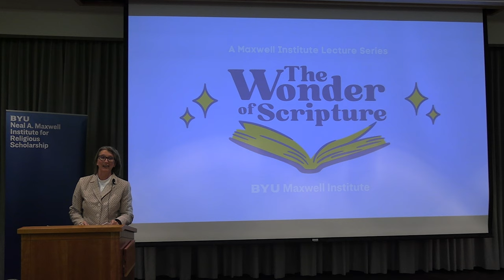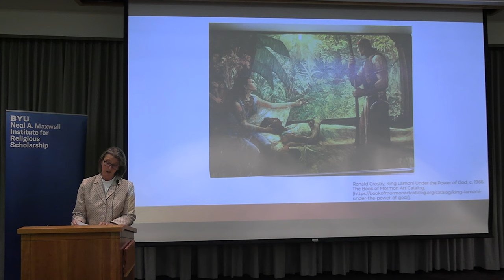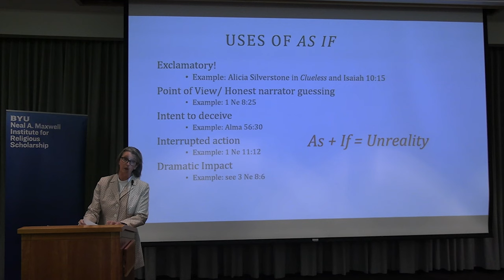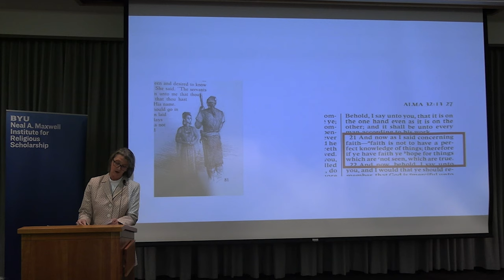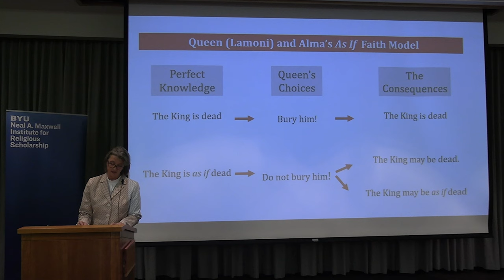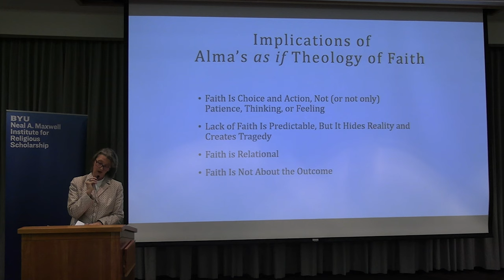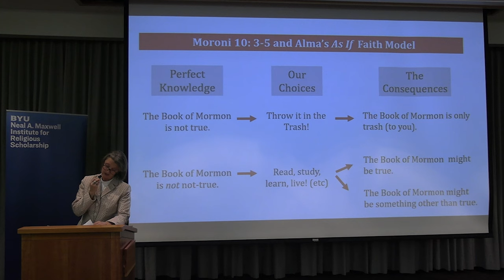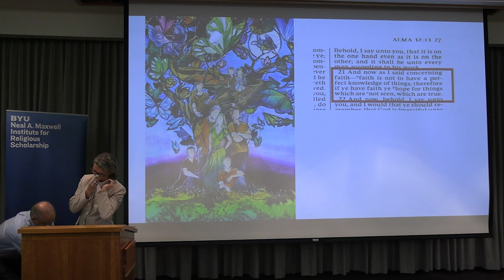Wonder of Scripture: Kylie Nielson Turley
Kylie Nielson Turley, a BYU Professor of Humanities and Religion talks about faith in the real world.